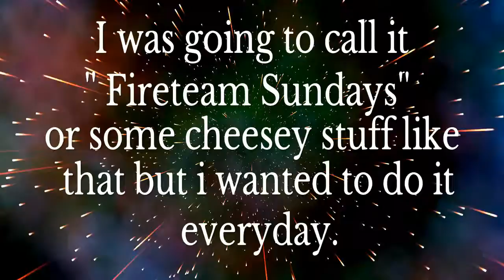WANT TO BE IN THE ULTIMATE FIRETEAM! ad me.